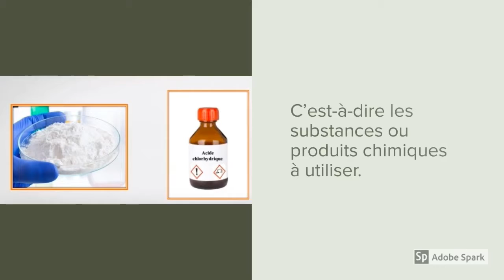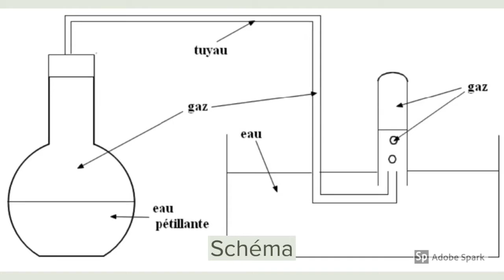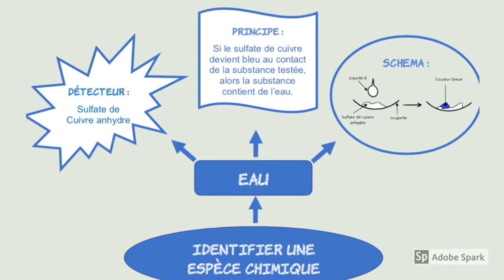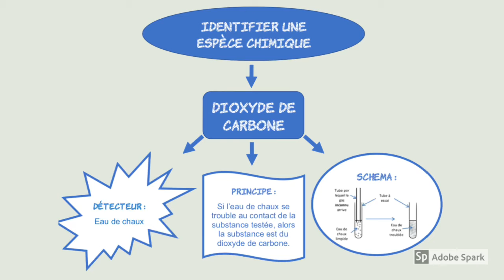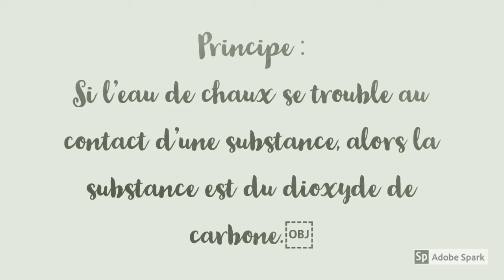S11 - Bilan 4ème